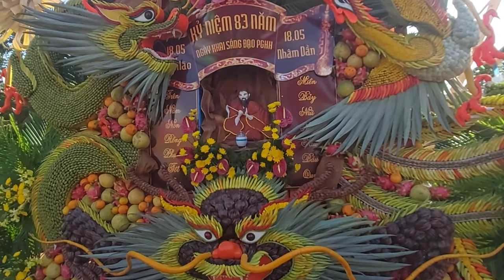Đại Lễ 18 - 5 -2022 |Lễ 18 tháng 5 tại Tổ Đình PGHH | Lê Đạt Đồng Tháp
Đại Lễ 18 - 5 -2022 |Lễ 18 tháng 5 tại Tổ Đình PGHH
Chuẩn Bị Đại Lễ 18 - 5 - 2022 | Lễ 18/5 Phật Giáo Hòa Hảo
Vào những ngày cận đại lễ 18/5 ngày đức Huỳnh Giáo Chủ Khai sáng Đạo PGHH Bà con trong nước và ngoài nước đang long trọng khâu chuẩn bị vào đại lễ, đạt mời bà con đồng đạo cùng đạt xem lại công tác chuẩn bị của chùa phật giáo tự tại xã phong hòa nhé, xem video nhớ chia sẽ kênh và nhấn nút đăng ký để ủng hộ video.
Lễ 18 tháng 5 năm 2022 lễ 18 tháng 5 lễ 18 tháng 5 của đạo phật giáo hòa hảo
lễ 18 tháng 5 tại xã phong hòa
lễ 18 tháng 5 năm 2022 tại chùa phật giáo tự chùa phật giáo tự PGHH lễ 18 5
#18 tháng 5 #18 tháng 5 năm 2020 #18 tháng 5 năm 2021 #18 tháng 5 năm 2022
lễ 18 tháng 5 hòa hỏa #18 tháng 5 ở an giang lễ 18 tháng 5 phật giáo hòa hảo lễ 18 tháng 5 chùa an hòa tự lễ 18 tháng 5 tại tổ đình lễ 18 tháng 5 của đức thầy tổ đình phật giáo hòa hảo đạo phật giáo hòa hảo lễ 18 tháng 5 là gì
ZaLo, Facebook 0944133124 Lê Đạt Đồng Tháp